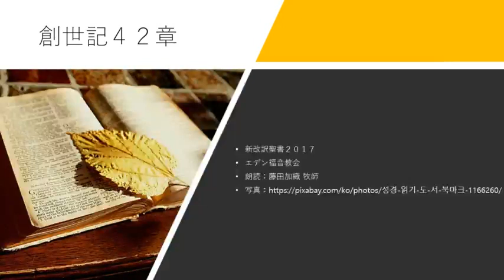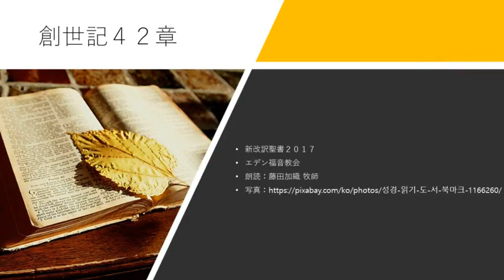創世記42章 新改訳聖書2017